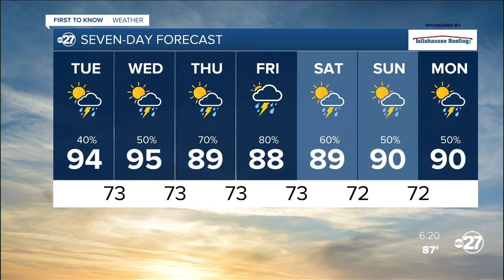Monday evening First to Know forecast (08/15/2022)